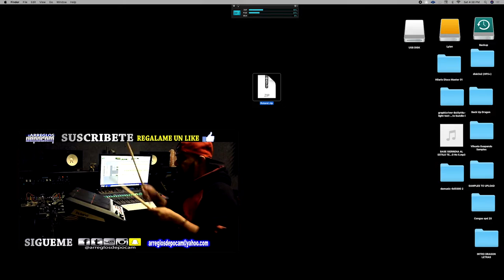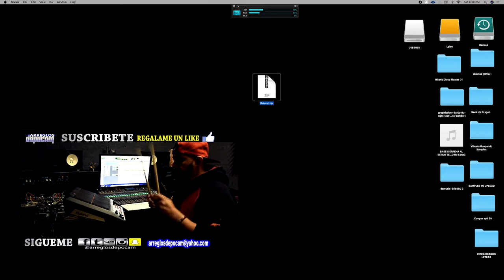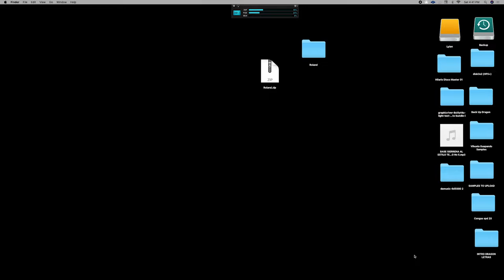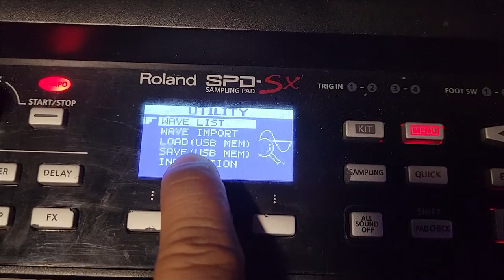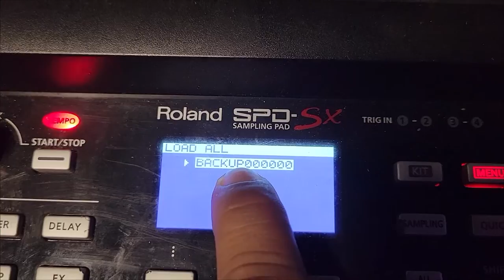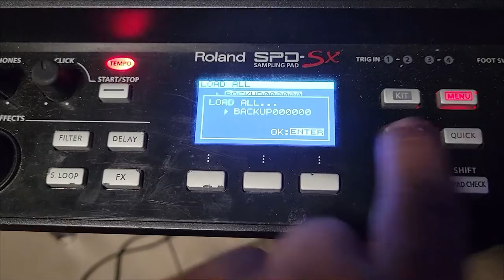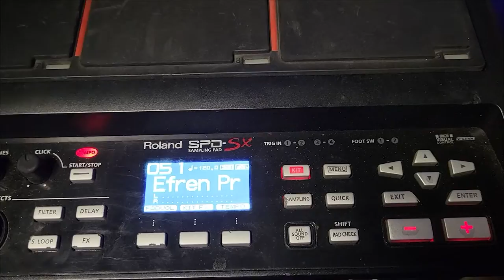Como Instalar Los Kits En Tu Spd Sx De Una USB o Memoria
Enlase de descarga🔥